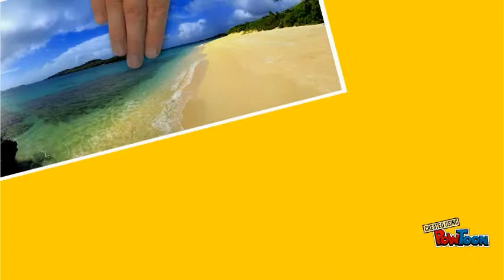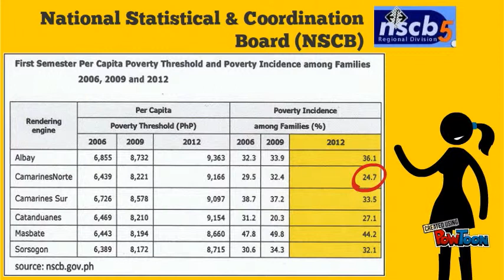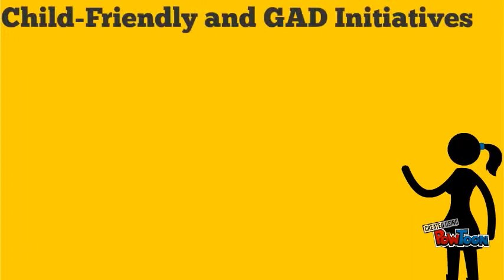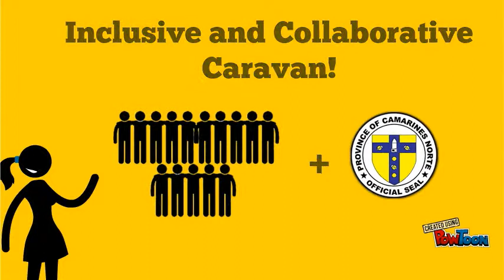Gawad Pook Presentation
The Provincial Multi-Services Caravan is a holistic, inclusive, comprehensive and dynamic approach in community leadership pioneered by Gov. Egay A. Tallado of Camarines Norte. It aims to bring the government to the people and know them personally as an emphatic facet of this program, and give them the right personalized services from the government.-- Created using PowToon -- Free sign up -- Create animated videos and animated presentations for free.  PowToon is a free tool that allows you to develop cool animated clips and animated presentations for your website, office meeting, sales pitch, nonprofit fundraiser, product launch, video resume, or anything else you could use an animated explainer video. PowToon's animation templates help you create animated presentations and animated explainer videos from scratch.  Anyone can produce awesome animations quickly with PowToon, without the cost or hassle other professional animation services require.